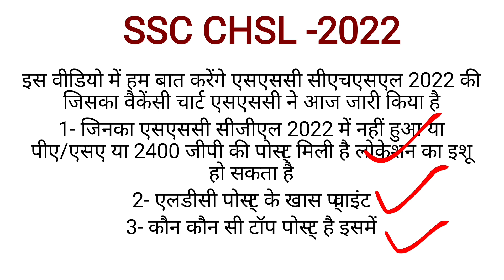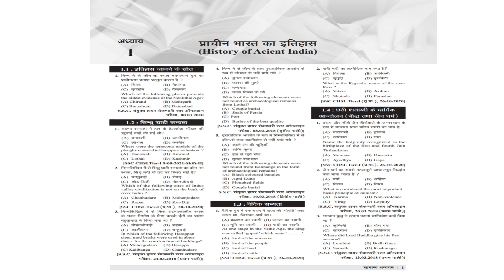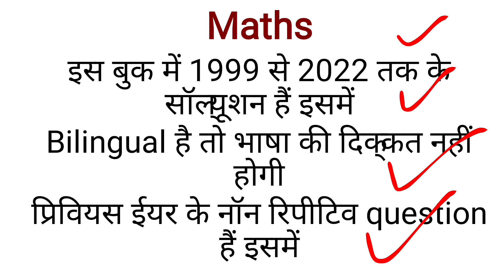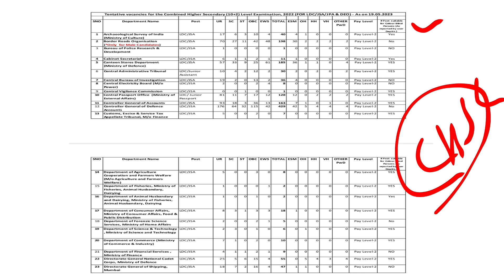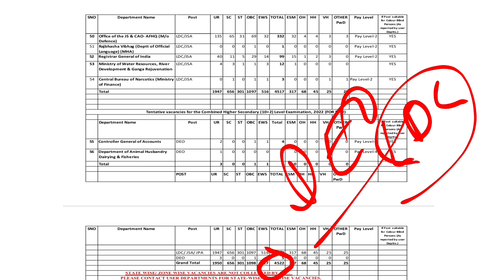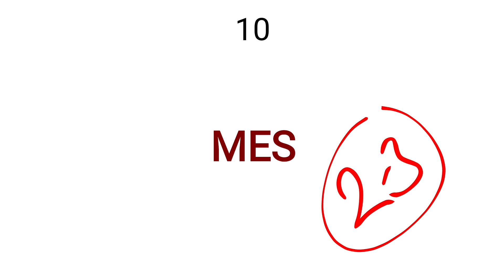SSC CHSL-22 , Vacancy out l top 10 popular LDC l pros of LDC l